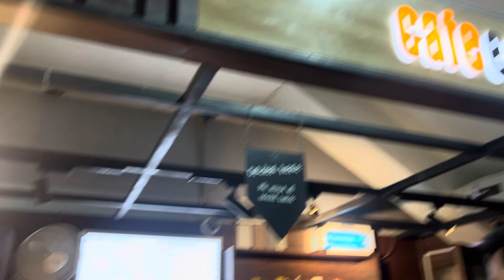|| Finally we meet 🩷😗 ||